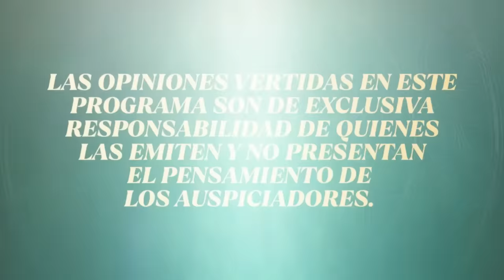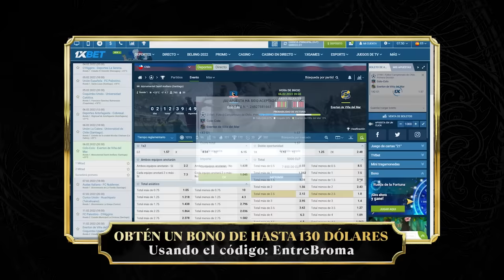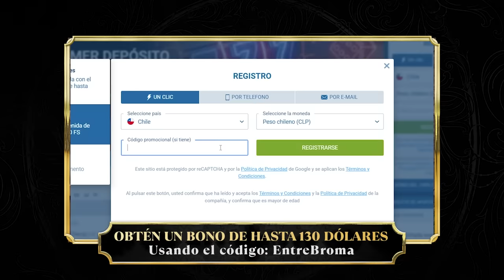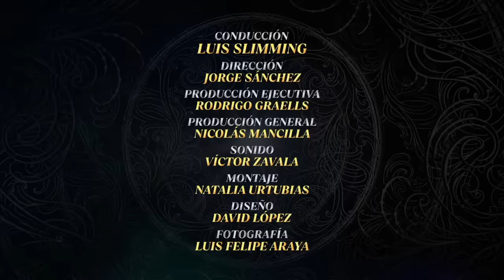Entre Broma y Broma | Jorge Alis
junto a @jorgealis
en entrebromaybroma

Con La Durma diseña muebles y espacios a la medida, contáctalos en su IG
También puedes preguntar por las cosas que están en el set!
@LaDurma, tu espacio a la medida.